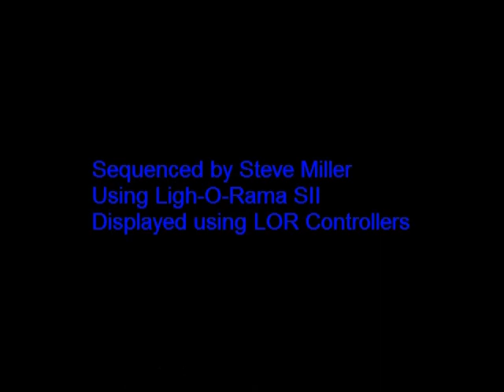Linus and Lucy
Vince Guaraldi Trio - Linus & Lucy
Album: A Charlie Brown Christmas
Christmas Light animation using Light-O-Rama